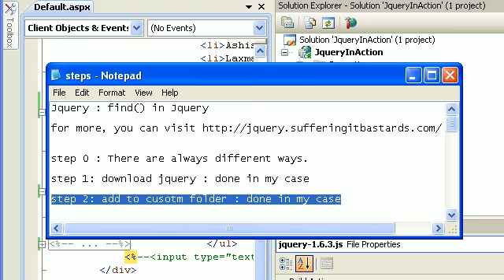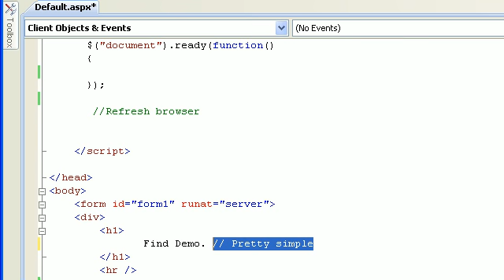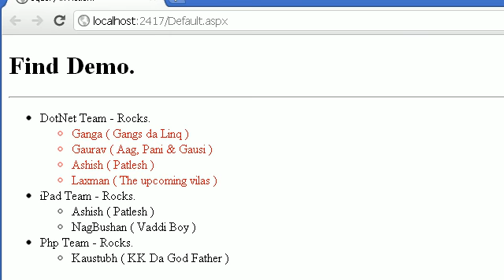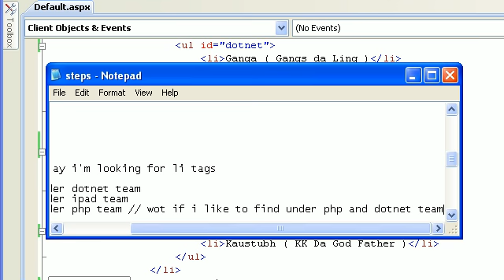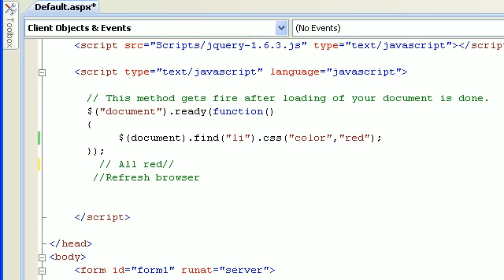Jquery Tutorial Find